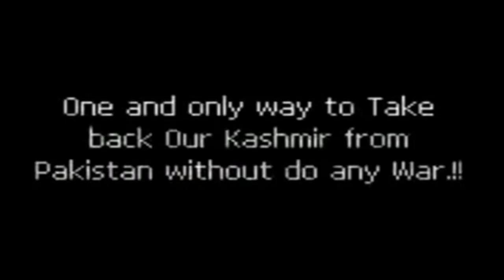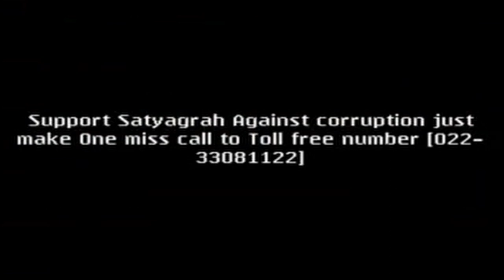बिना लड़ाई के पाकिस्तान से कश्मीर और चीन से अपनी जमीन वापस लेने का उपाय | Rajiv Dixit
Ways to take back Kashmir from Pakistan and land from China without fighting.

00:00 - विदेशी बैंकों से पैसा वापस पाने के तीन तरीके
06:52 - प्रधानमंत्री श्रीमती गांधी पर जय प्रकाश की जीत
08:05 - भारत में परमपूजी और रामदेव संन्यासी
12:46 - भारत के हर गांव को 65 लाख करोड़ की सहायता मिलती है
13:46 - भारतीय प्रधानमंत्री नरेंद्र मोदी की महत्वाकांक्षी ग्रामीण विकास योजना
18:32 - टैक्स में कटौती से वस्तुएं और सेवाएं सस्ती होंगी
21:21 - भारत की 70 देशों की मदद करने, जमीनें भारत को लौटाने की योजना
23:38 - भारतीय आध्यात्मिक नेता परम कुजने स्वामी रामदेव की लूटी गई रकम लौटाने की योजना
27:13 - समर्थ गुरु रामदास द्वारा औरंगजेब को हटाने के लिए 732 क्रांतिकारियों का निर्माण
30:41 - शक्ति और धन को हराया नहीं जा सकता
33:08 - सदस्य बनना और दूसरों के लिए प्रार्थना करना